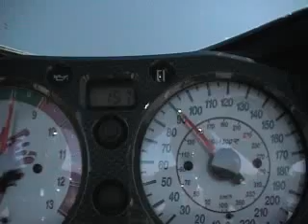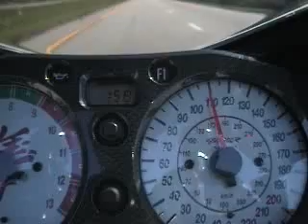Turbo Busa 240+mph